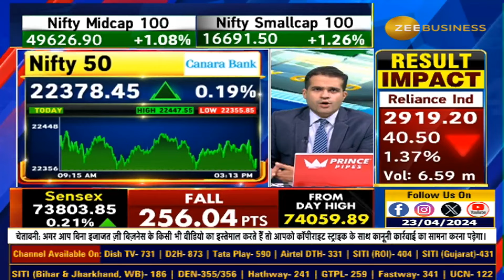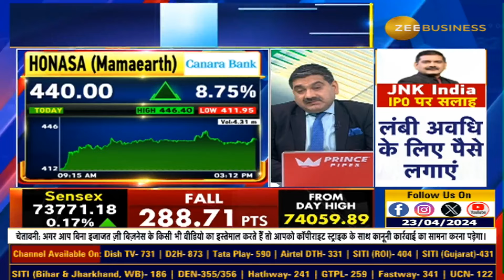Honasa Consumer shares climb as Jefferies sees 46% potential upside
Honasa में तेज उछाल क्यों? 2 दिन में 10% भागा Honasa..Honasa पर क्यों बुलिश जेफरीज? जानिए पूरी खबर नूपुर से